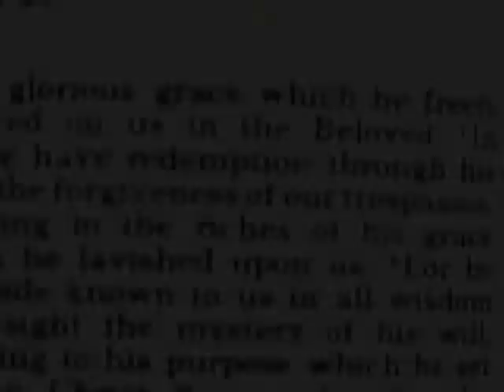What I have Become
Artist: Tony Daltorio and Tim Matson,
Song: What I have Become,
Photography: Lynda Daltorio, Jenny Daltorio, John Slagle, Lucas Simmons, and Teddy Bourgeois,
 Engineer: Tony Daltorio,